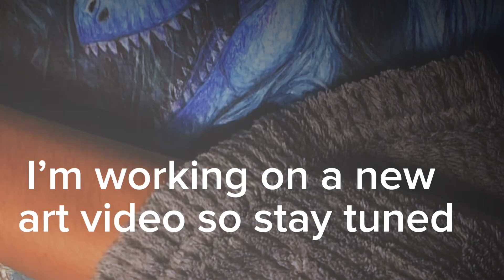Jurassic fight club’s “GENIUS” nanotyrannus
Sorry I haven’t been uploading but new stuff will be out soon.

Jurassic fight club is dumb

Bottom text